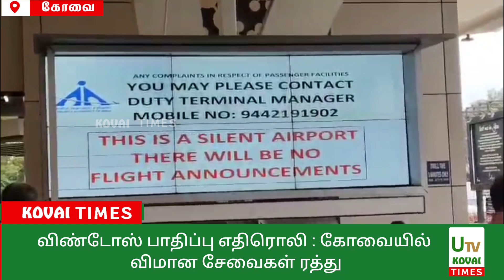கோவை விமான நிலையத்தில் விண்டோஸ் பாதிப்பு எதிரொலி : கோவையில் விமான சேவைகள் ரத்து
கோவை

விண்டோஸ் பாதிப்பு எதிரொலி : கோவையில் விமான சேவைகள் ரத்து.

மைக்ரோசாப்டின் விண்டோஸ் இயங்குதளம் இன்று மதியம் திடீரென முடங்கியது. இதனால் விண்டோஸ் இயங்கு தளத்தை பயன்படுத்துவோர் கடும் பாதிப்பை சந்தித்து உள்ளனர். குறிப்பாக, விமான துறை, மார்க்கெட்டுகள், வணிக நிறுவனங்கள், வங்கிகள், பங்குச் சந்தைகள் என பல்வேறு துறைகளில் பணிகள் முடங்கி உள்ளன.
விண்டோஸ் மென்பொருள் பாதிப்பு காரணமாக கோவை விமான நிலையத்தில் வழக்கமான பணிகள் பாதிக்கப்பட்டு உள்ளது.பெங்களூர், சென்னை ஹைதராபாத் உள்ளிட்ட 4  விமானங்கள் ரத்து செய்யப்பட்டது. டெல்லி, புனே செல்லும் விமானங்கள் தாமதம் என அறிவிக்கபட்டு உள்ளது.
விமானம் தாமதமானது குறித்து இதுவரை எந்தவிதமான தகவலும் தெரிவிக்கப்படவில்லை என பயணிகள் புகார் தெரிவித்து உள்ளனர். அத்துடன், விமானங்களை இயக்குவதில் தாமதம் ஏற்பட்டு உள்ளதாக தகவல் வெளியாகி உள்ளது. விண்டோஸ் பாதிப்பு காரணமாக விமான நிலையத்தில் பயணிகளுக்கு கையால் எழுதப்பட்டு உள்ள போர்டிங் பாஸ் ஒரு சில இடங்களில் வழங்கப்பட்டு வருகின்றது.கோவை மட்டுமின்றி உலகில் பல்வேறு நாடுகளில் விமான சேவைகள் பாதிக்கப்பட்டு உள்ளன. இதனால் விமானத்தில் பயணம் மேற்கொள்ள இருந்த பயணிகள் பெரும் சிரமத்திற்கு ஆளாகி உள்ளனர்.